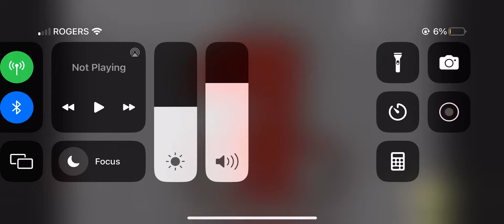Number Lore Without The Lore (1-50)